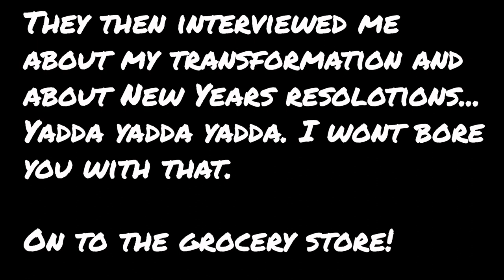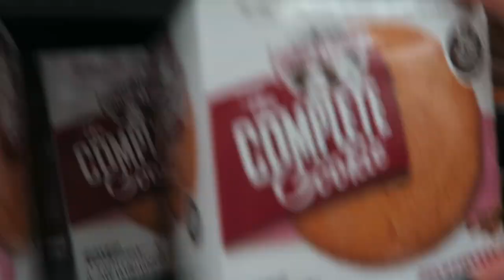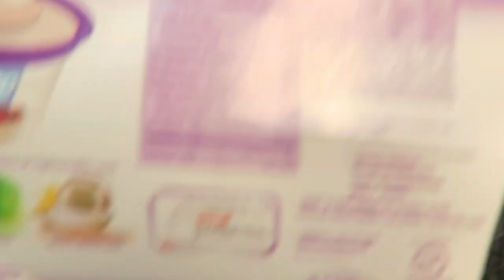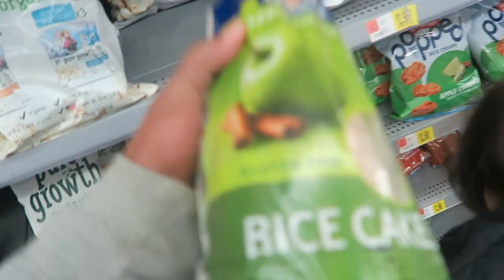Healthy food - Grocery store trip - Eat ice cream and burn fat - Vlog 003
JOIN MY EXCLUSIVE PRIVATE MEMBERSHIP COMMUNITY

The Black Seed oil I use
My air fryer
My crock pot
My favorite seasoning
My Glasses
My wedding ring

My B Camera (Canon 70d)
My Canon wide angle vlogging lens